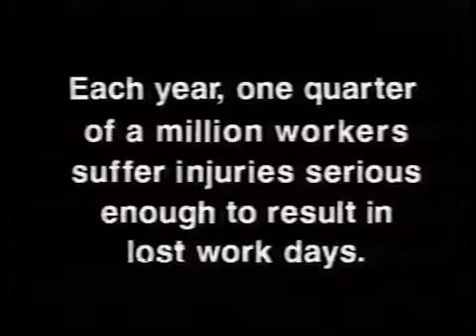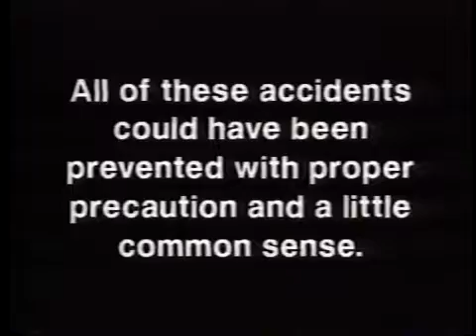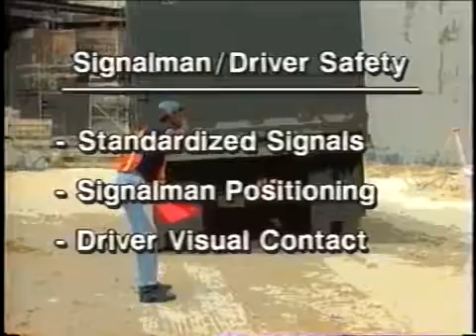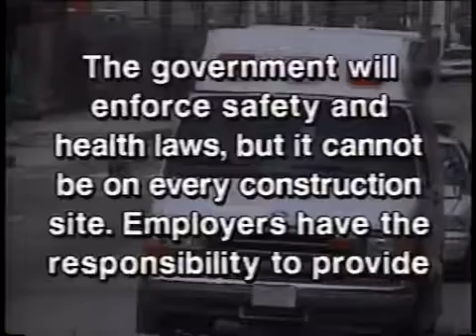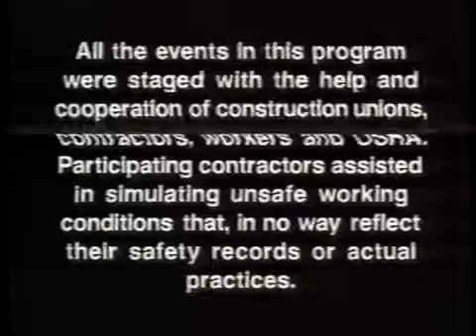ارشادات السلامة والصحة المهنية في المواقع الانشائية Safety Guidelines at Construction Sites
من الدورات والمحاضرات العلمية والهندسية التي نقدمها بقناتنا ما يلي :
وتشمل:
6-  دورتي الاوشا في الصناعات العامه و صناعه الانشاءات OSHA general industries & OSHA construction industries وتشمل 13 محاضرة
14-  كورس تقييم المخاطر في بيئة العمل Risk assessment  (عمل تقرير المخاطر (سجل المخاطر) - شرح مصفوفة المخاطر Risk matrix)